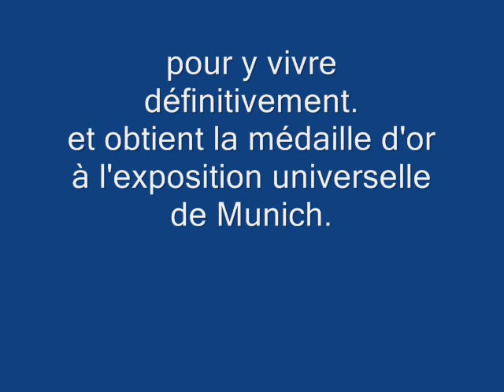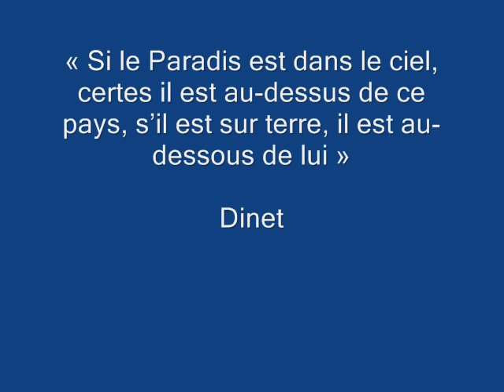Hommage à ( Alphonse-Étienne Dinet) Nasreddine peintre orientaliste français 4/4